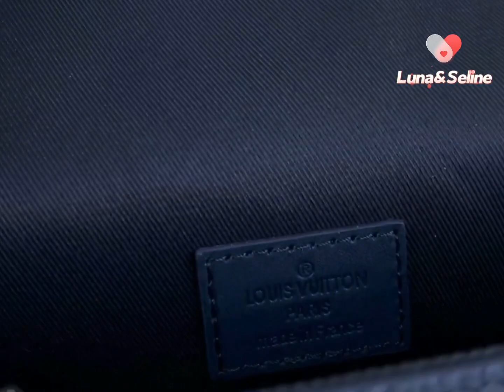Loui Vuitton’ss Fastline Wearable Wallet blue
Plus, it would mean so much to have your support!